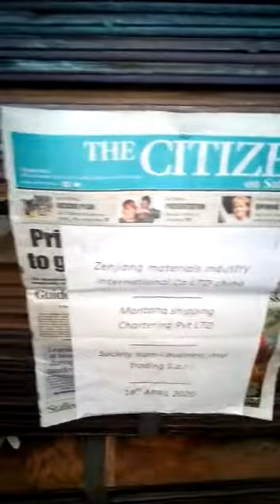Pop Kamil prepare for Zehjian & Montana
As  mandate , I made Kamil business , under contract to supply 1000mt x 12 to Zehjian material industry international co LTD (list  fortune 500 company of china ).   through Montana shipping and chartering pvt ltd